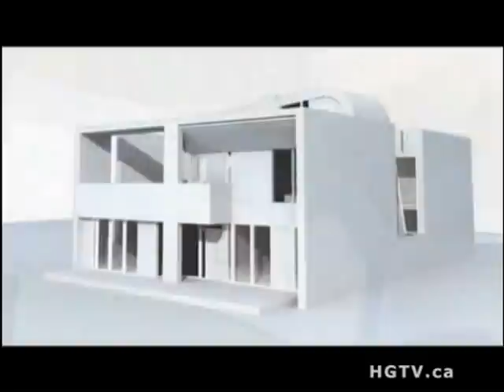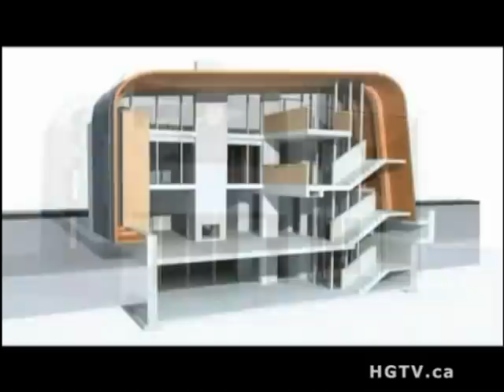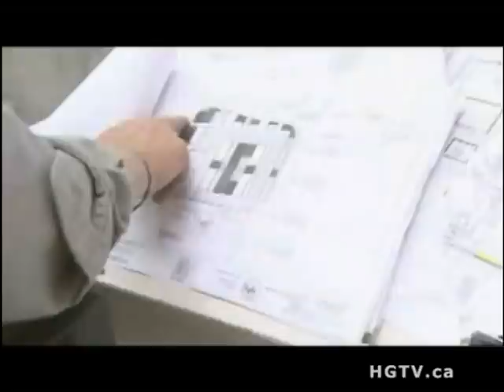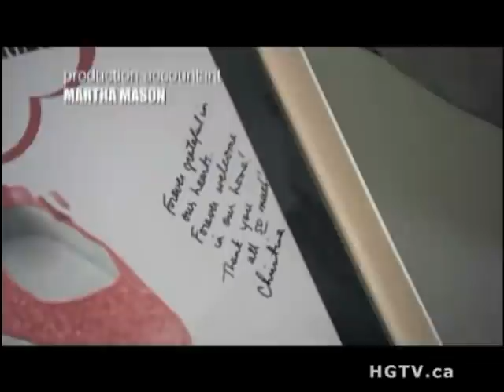Holmes on Homes - Season 7 Special - Lien On Me